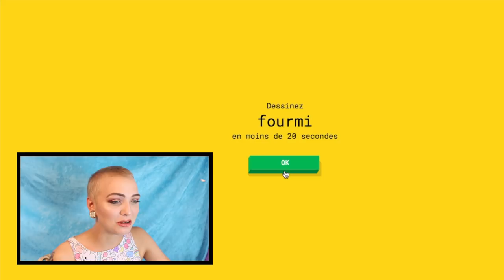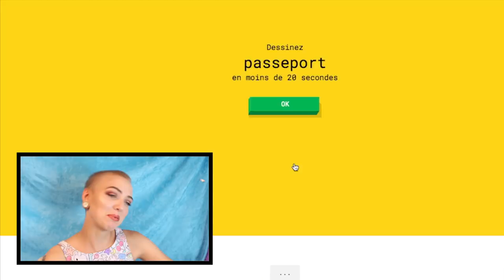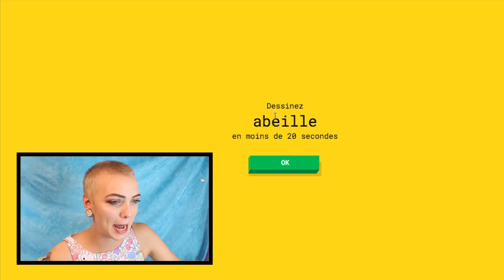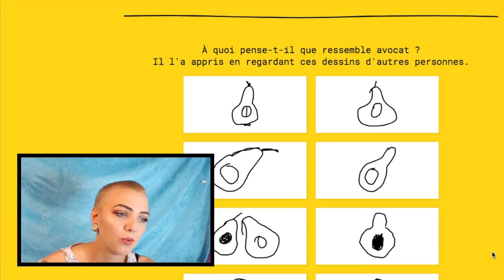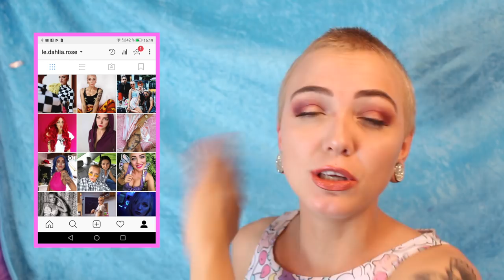MON TALENT CACHÉ !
!! BONS PLANS !!